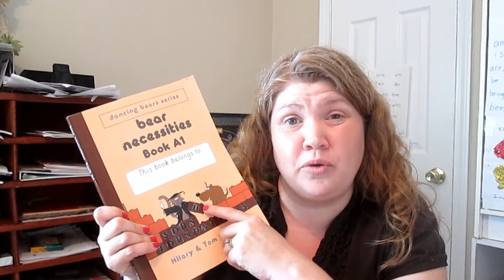First Grade Homeschool Curriculum Plans 2016-2017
Homeschool curriculum plans for 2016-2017 are nearly finalized!

HI! I am Tricia, a military wife & SAHM-turned-homeschooling mama to three kids (Elizabeth--11, Benjamin--8, Matthew--5), having recently moved to Georgia.